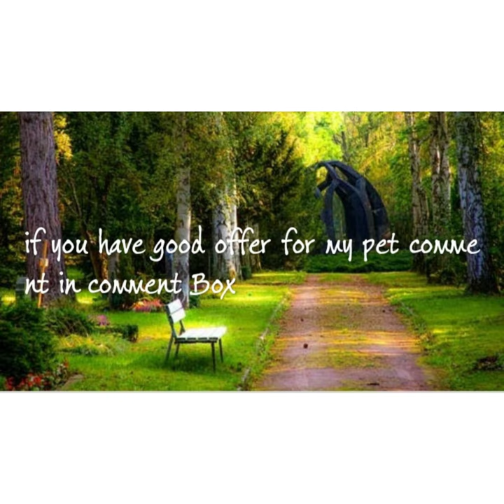please I want offer for my Arctic fox 🌟